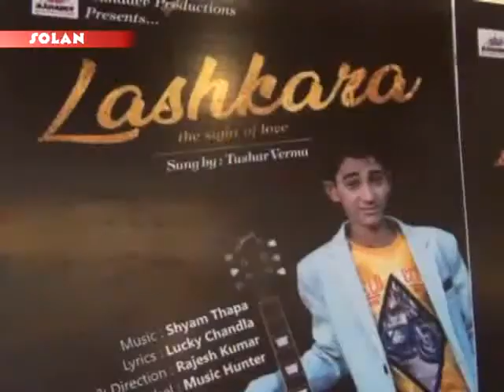SOLAN SONG LAUNCHING